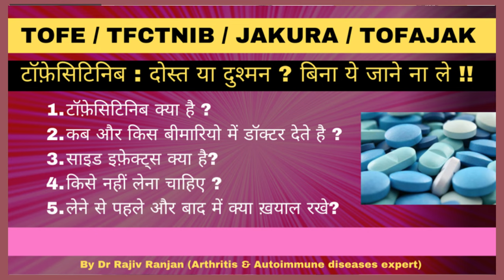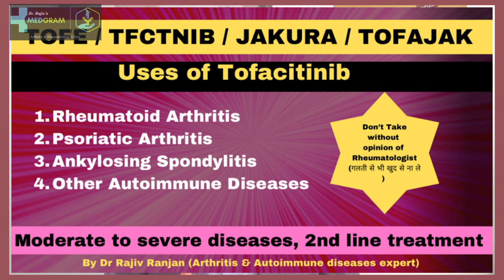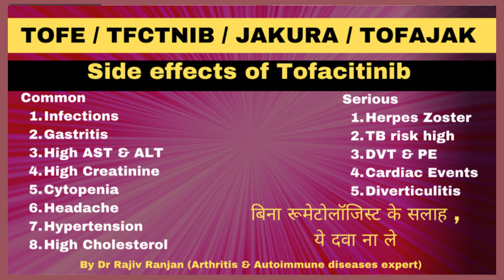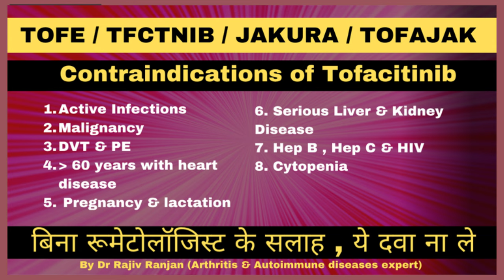टॉफ़ेसिटिनिब की जानकारी | Tofacitinib : Uses , Side effects & Contraindications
In this video, Dr. Rajiv Ranjan ( Senior Consultant Rheumatologist @ MEDGRAM(Gurugram), ESIC medical college (Faridabad), EX-Rheumatologist(AIIMS, New Delhi) is talking Tofacitinib. Tofacitinib is a targeted synthetic DMARD. It is used in many arthritis and autoimmune diseases. It's very important to know about Tofacitinib uses , side effects and contraindications for all patients who are using it.